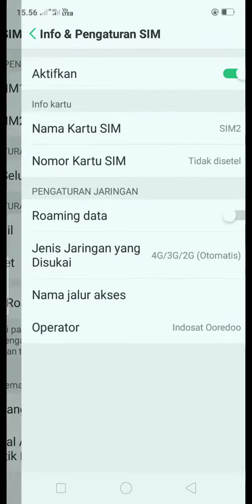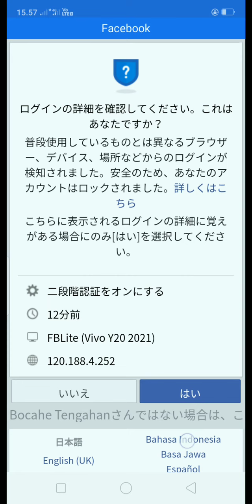JEBOL SESI KEDIP??? YAKINN?? APN SAKTI LAXZYY ALIAS KUNTI!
BENGKEL 0-15 K!! SESI BIASA

*💡OPEN MURID SESI BIASA!!💡*

OP? 25+IDENT
-DIKASI METOD BANYAK
-DIKASI APN PRIB LAXZYY
-DIKASI TUTOR VI TEXT
*~-VIA VIDEO SEMENTARA BELUM ADA~*

NAMA APN:LAXZYY/BEBAS
APN:4G
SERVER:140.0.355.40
JENIS AUTENTIKASI:PAP
JENIS APN:default,mms,supl
PROTOKOL APN:IPV4
PROTOKOL ROAMING APN:IPV4
WORK? SS YAKK!!!